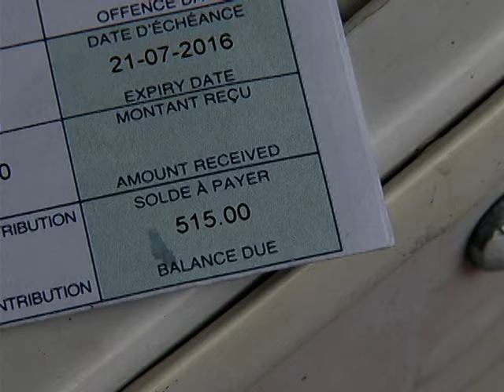Le recycleur de metal de gatineau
Un reportage de pierre-jean seguin